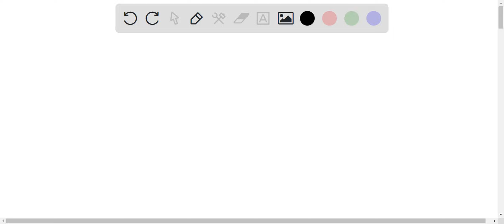A hypothetical, nonpolar liquid freezes at 5 degrees Celsius and boils at 70 degrees Celsius. This …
A hypothetical, nonpolar liquid freezes at 5 degrees Celsius and boils at 70 degrees Celsius. This liquid has a specific heat capacity of 2.25 Joules/gram-degree and has a molecular weight of 20 grams per mole. It has a molar enthalpy of fusion equal to 3,000 Joules per mole and a molar enthalpy of vaporization of 25,000 Joules per mole. A. How many Joules of heat is needed in heating 1.0 kilogram of this frozen liquid initially at 0 degree Celsius to its melting point? B. How many Joules of heat is needed in melting 1.0 kilogram of this frozen liquid at 5 degrees Celsius?